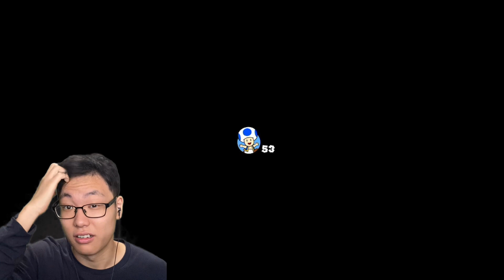今更ながらマリオ3Dワールドを楽しむZe！！ Part9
今後もYouTube活動をしていくために、↓の口座にご支援をしていただけると幸いです。
住信SBIネット銀行　メロン支店　1949655